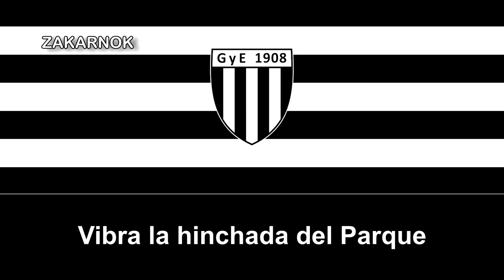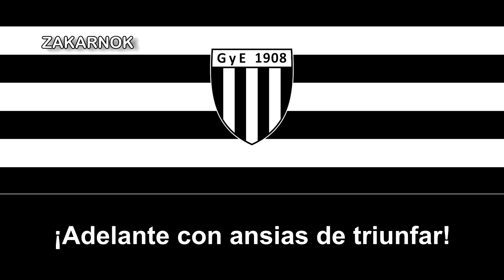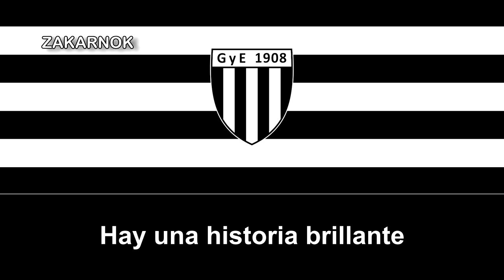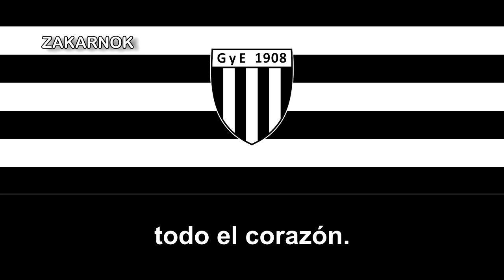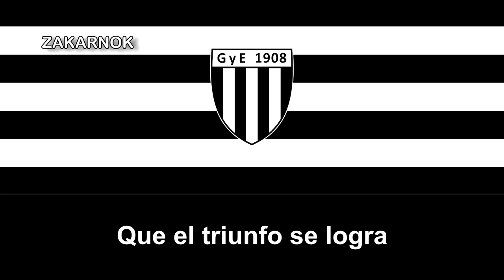Himno del Atlético Gimnasia y Esgrima de Mendoza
Página oficial del club:
El Club Atlético Gimnasia y Esgrima, conocido popularmente como «Gimnasia de Mendoza», «Lobo mendocino» o por su acrónimo «GEM», es una institución deportiva argentina de la ciudad de Mendoza, provincia homónima, cuya principal actividad es el fútbol profesional. Fue fundado oficialmente el 30 de agosto de 1908, por un grupo de socios con ideas innovadoras pertenecientes al «Club de Pelota». Actualmente participa en la Primera Nacional, donde comenzó a militar en forma continua desde 2018.

El club es considerado como uno de los cuatro grandes del fútbol mendocino, siendo hasta la fecha en el orden regional el segundo equipo con más campeonatos, con un total de 20 títulos mientras que en el orden nacional es junto a Godoy Cruz y San Martín el equipo que más veces ha jugado en la Primera División de Argentina, con nueve participaciones en lo que fue el Campeonato Nacional. Disputa sus encuentros de local en el estadio Víctor Antonio Legrotaglie, del cual es propietario. Dicho recinto posee una capacidad para 14 000 espectadores, convirtiéndose en el quinto estadio de fútbol de mayor capacidad en Mendoza. Su clásico rival es Independiente Rivadavia con el que disputa el «clásico mendocino». Otras rivalidades tradicionales son las que mantiene con Atlético Argentino, Deportivo Maipú y San Martín.